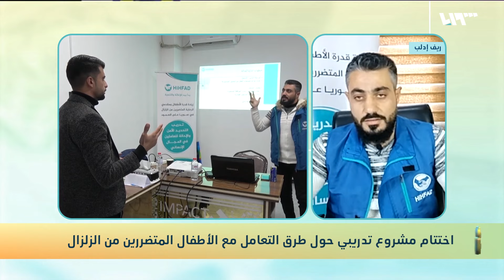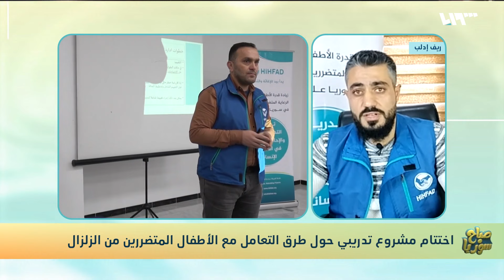مشروع لزيادة قدرة الأطفال ومقدمي الرعاية المتضررين من الزلزال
تهدف التدريبات إلى زيادةِ قدرةِ العاملين الإنسانيين على التعاملِ مع الأطفالِ في أوقاتِ الكوارث

تقديم: أيهم نبع ونور الجابر